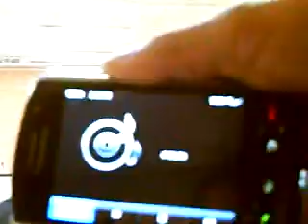Pretty Willie Four 4 Walls. Nehemiah Sings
Nehemiah Sings four walls by pretty willie